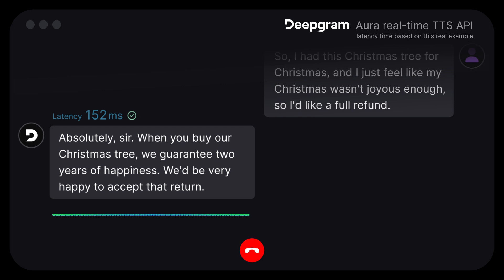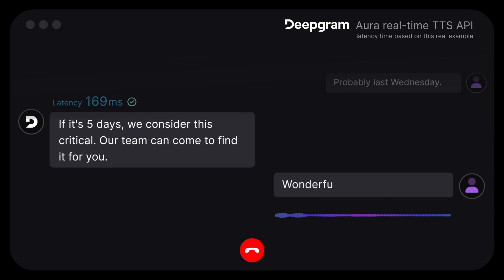Deepgram Aura Text-to-Speech API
Introducing Deepgram Aura, a powerful text-to-speech (TTS) API model for voice AI agents. Compared to alternatives, Aura produces human-like speech more quickly and efficiently.

Read the blog to learn more or join the waitlist to be the first to try Aura